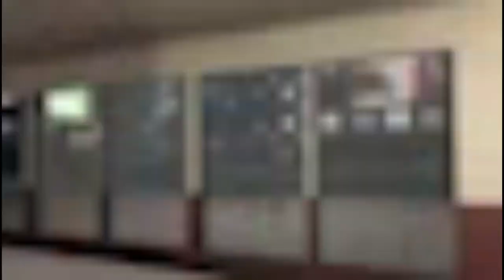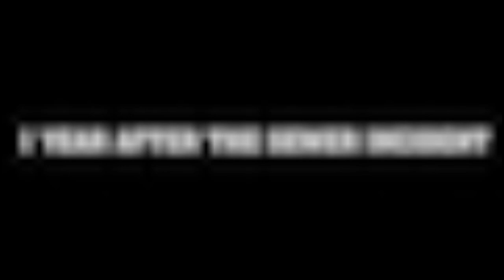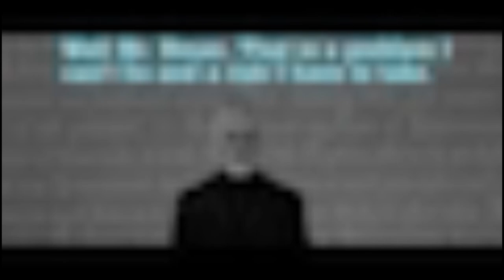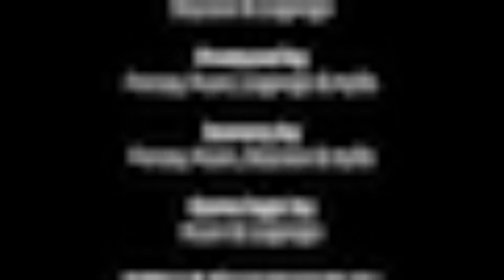ação filme FILME DE AÇÃO COMPLETO DUBLADO/MELHORES FILMES DE AÇÃO novidade 2023 dublado 4k full HD